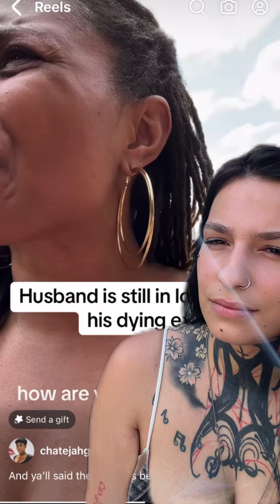Wife Harassing Husband To Pull Plug On Ex Wife!